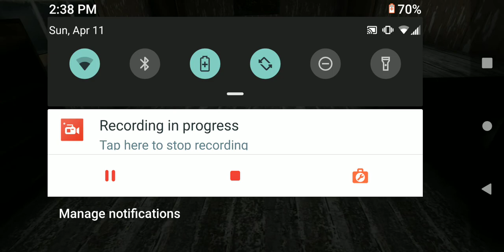playing granny p0